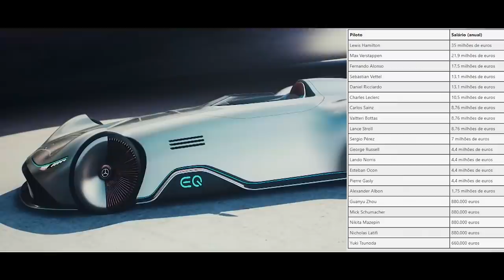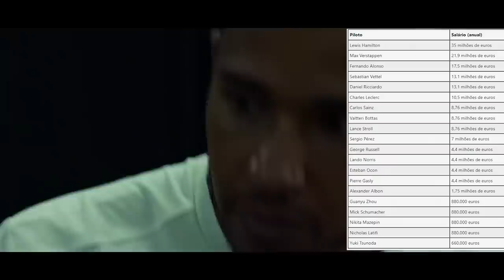OS MEGA SALÁRIOS DA F1 2022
@scuderiamilani (Twitter)
YouTube.com/scuderiamilani

João 3:16